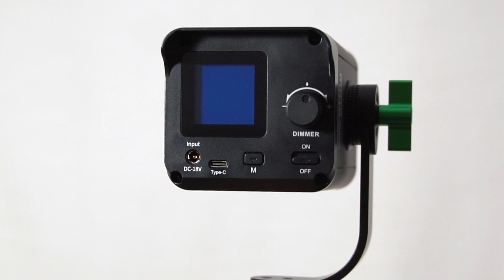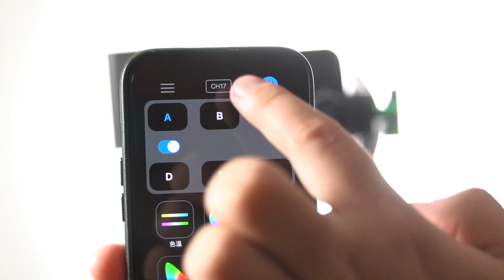Luz Portable POTENTE Weeylite Ninja 200 COB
Hola Chicos,
He vuelto con una luz portable muy interesante Weeylite Ninja 200 COB!
Es pequeño y fácil de manejar, espero que te guste este vídeo.
Podeís usar mi código para tener un descuento al comprar esta luz!
"LAOQING"
Saludos!

🔔 Credito
Modelo: Anna Demina @annadmss
Fotógrafo: Laoqingx @laoqingx

○ K&F Concept S210
○ Mi cámara A Sony a7iii
○ Mi cámara B Sony a6400
○ Sony a6500
○ Sony a6000
○ El lente más versatil Tamron 28-75mm f2.8
○ Mi objetivo para retrato Sigma 85mm f1.4 art
○ Nueva versión de Sigma 85mm f1.4 art
○ El objetivo que he empezado, Sony 50mm FE f1.8
○ Mejor lente para mi a6400,Sigma 16mm 1.4
○ Mi -ex, Canon eos-r
○ Mi -flash, Godox AD200
○ Mi -Micrófono RODE mic Go